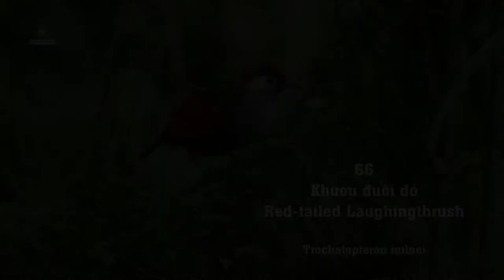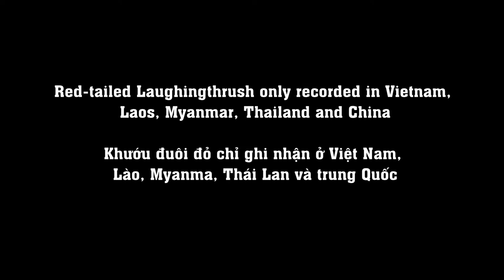Khướu đuôi đỏ - Red-tailed Laughingthrush - Trochalopteron milnei | Birds of Vietnam 17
66. Khướu đuôi đỏ - Red-tailed Laughingthrush | Trochalopteron milnei

More than 900 bird species in the whole territory of Vietnam with 98 families. Including migratory birds, settled birds with different conservation ranks. Birds of Vietnam will be published in sequential order.

 Hơn 900 loài chim trên toàn lãnh thổ Việt Nam với 98 họ. Bao gồm các loài chim di cư, chim định cư với các cấp bậc bảo tồn khác nhau. Các loài chim của Việt Nam sẽ được xuất bản theo thứ tự tuần tự.